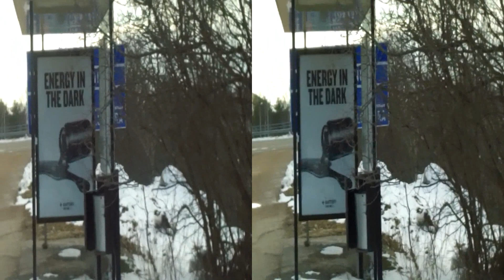4D SÄÄ 15.4.2017 ROVANIEMI 3D VIDEO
Tein tämän videon YouTuben videonmuokkausohjelmalla -4 Saunavaarassa kello 21:00 aikoihin ja taivas selkeä.